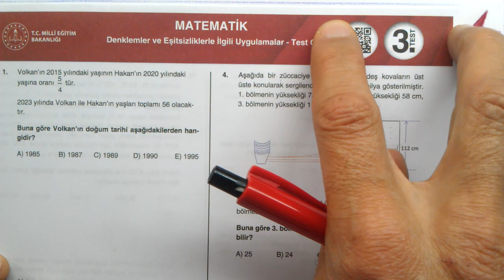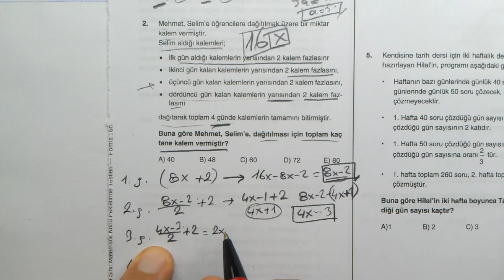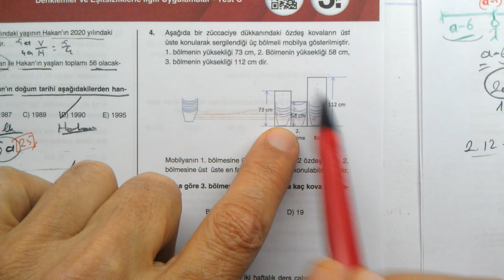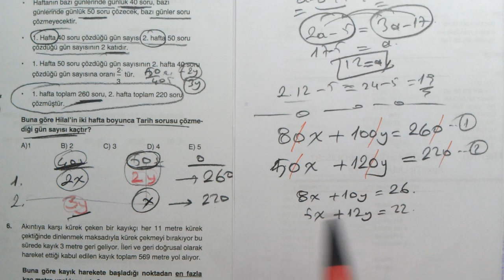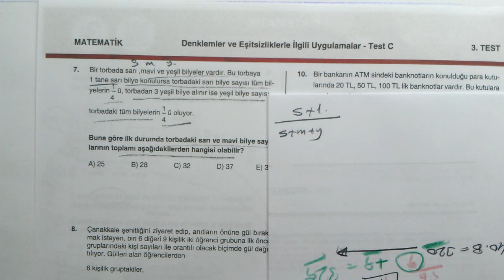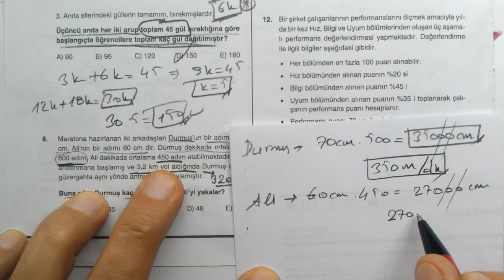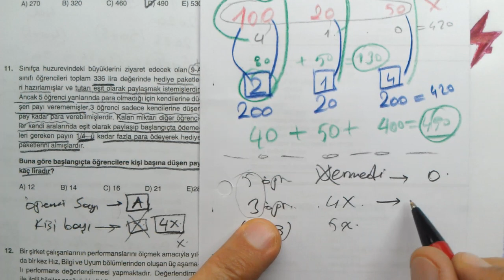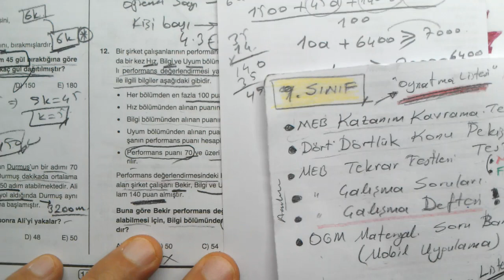9. Sınıf Dört Dörtlük Konu Pekiştirme Testleri | Denklemler ve Eşitsizliklerle İlgili Uygulamalar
9. Sınıf | Matematik | Dört Dörtlük  Konu Pekiştirme Testleri | Denklemler ve Eşitsizliklerle İlgili Uygulamalar Test C | 3. Test | MEB 4x4 testler | 4x4 konu pekiştirme testleri 9. sınıf matematik | TYT Matematik Denklemler ve Eşitsizliklerle İlgili Uygulamalar Test C | 3. Test
MEB konu pekiştirme testleri 9. SINIF MATEMATİK matematik
TYT Matematik | Dört Dörtlük Testler | Konu Pekiştirme Testleri |  Denklemler ve Eşitsizliklerle İlgili Uygulamalar Test C | 3. Test | 4x4 testler  Denklemler ve Eşitsizliklerle İlgili Uygulamalar Test C 3. test | TYT matematik 4x4 testler | TYT Matematik dört dörtlük konu pekiştirme testleri
TYT | Matematik | Dört Dörtlük | Konu Pekiştirme Testleri |  Denklemler ve Eşitsizliklerle İlgili Uygulamalar Test C| 3. Test | MEB | OGM Materyal | EBA | YARDIMCI KAYNAK eğitim materyali | Denklemler ve Eşitsizliklerle İlgili Uygulamalar | matematik temel kavramlar | TYT matematik pekiştirme testleri
TYT Matematik | Dört Dörtlük  Konu Pekiştirme Testleri | 9. sınıf matematik | 9.
TYT dört dörtlük pekiştirme testleri  Denklemler ve Eşitsizliklerle İlgili Uygulamalar Test C 3. test soruları çözümleri | konu anlatımlı | Matematik Testleri | Sayısal Yeterlilik Testi | Temel Yeterlilik Testi | 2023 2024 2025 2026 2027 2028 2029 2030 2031
9. sınıf matematik DÖRT DÖRTLÜK testler çözümleri | TYT matematik konuları | Denklemler ve Eşitsizliklerle İlgili Uygulamalar | tyt matematik | problemler | YKS | 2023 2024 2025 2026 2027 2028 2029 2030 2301
TYT Matematik | Denklemler ve Eşitsizliklerle İlgili Uygulamalar test C | 3. test
4 sınıf düzeyi | her konudan 4 test | çoktan seçmeli sorular | konu anlatımlı çözümler
MEB Dört dörtlük pekiştirme testleri tamamı | tümü | bütün testler dört dörtlük testler